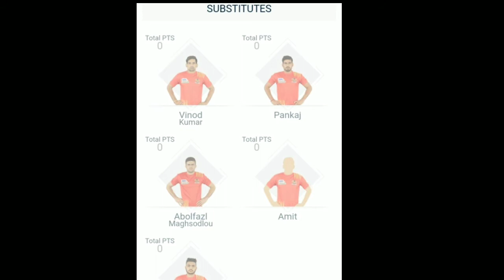Pro Kabaddi 2019 - Gujarat Fortunegiants Vs Bengaluru Bulls Full Match Highlights | Match No - 67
SOCIAL ACCOUNT🌐🌐

/mbbofficial